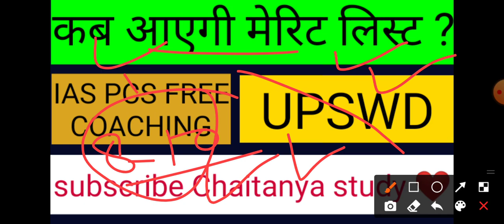MERIT LIST // कब आएगी मेरिट लिस्ट // selected candidate // UPSWD FREE COACHING // कट ऑफ कितना रहेगा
my boya mike :-